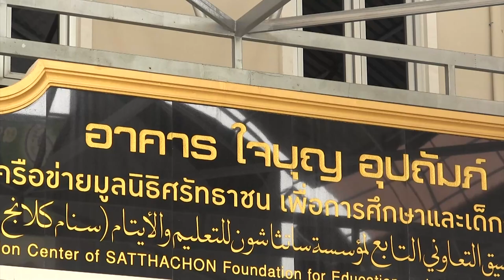AH 3629 การรักษาคุณงามความดี โดย อ.อับดุลอาซีซ ขำเจริญ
21.06.66 @  อาคารใจบุญอุปถัมป์ คลอง11 สนามกลางลำ

Tel & Line iD :
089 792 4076 (ดาวุด)
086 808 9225 (อับดุลการีม)
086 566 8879 (อนัส)
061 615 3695 (มุสตอฟา)
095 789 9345 (อามีน)
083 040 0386 (ฟูอาด)